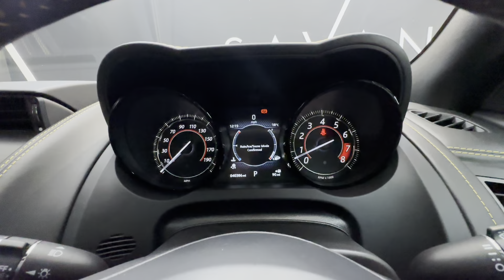JAGUAR F-TYPE 3.0 V6 SPORT 2d 395 BHP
JAGUAR F-TYPE 3.0 V6 SPORT 2d 395 BHP - Embrace the thrill of driving with the JAGUAR F-TYPE 3.0 V6 SPORT, now available in a stunning Santorini Black finish. This model boasts an array of exterior features, including a Fixed Panoramic Roof, Reverse Park Camera, Auto High Beam Assist, and 20in Alloy Wheels with a striking Gloss Black and Satin Grey finish. The aerodynamic profile is enhanced with a Fixed Rear Spoiler and Deployable Boot Lid Spoiler, while LED Headlights with Signature Daytime Running Lights and Adaptive Front Lighting ensure superior visibility. Step inside to find a luxurious interior adorned with Windsor Leather in Ebony-Ebony with Yellow Stitching, complemented by a 400 SPORT branded flat-bottom leather steering wheel and aluminium gearshift paddles. Comfort is paramount with 12-way electric front seats with memory, a heated steering wheel, and configurable ambient interior lighting. The high-tech cabin features an 8in Touchscreen with Navigation Pro System, Meridian Sound System, and InControl Apps for seamless connectivity. Safety and convenience are guaranteed with Adaptive Dynamics, Dynamic Stability Control, Keyless Entry, and an array of advanced driver assistance systems. Experience the perfect blend of power, precision, and luxury with the JAGUAR F-TYPE 3.0 V6 SPORT.